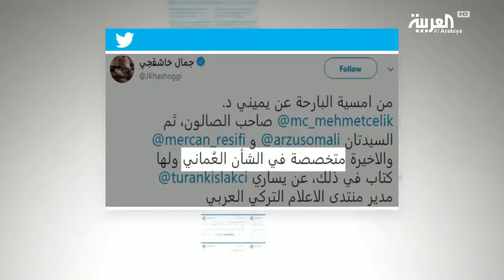Real News شخصية_اليوم - خديجة جنكيز.. الخطيبة الغريبة لجمال خاشقجي - من هي شخصيتها؟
Khashoggi fiancee demands location of body from Saudi